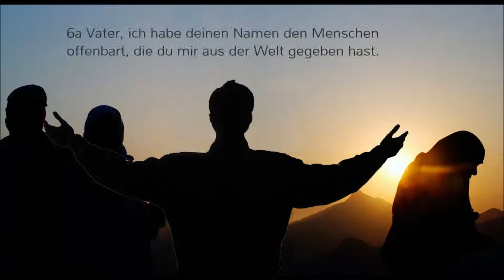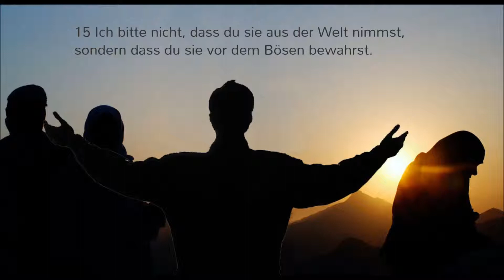Evangelium Sonntag 17.05.2015